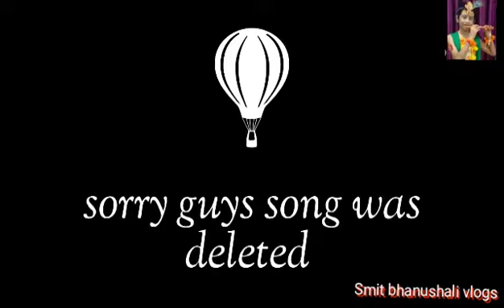Ep 3 bhot struggle kiya 🤯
hello guys